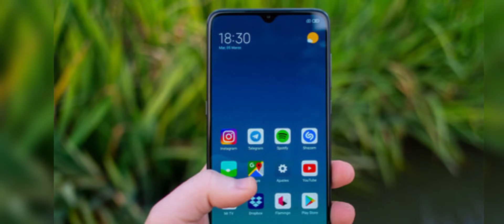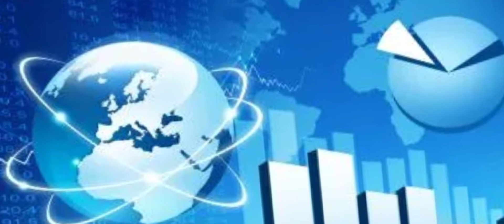La Historia De Call Of Duty ✅